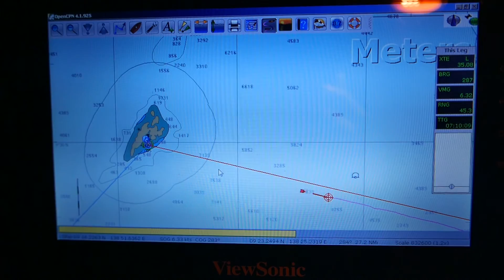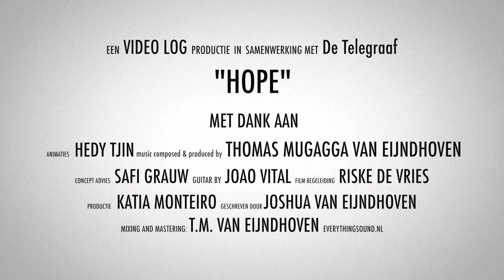#25 Emotional farewell to friends ENG